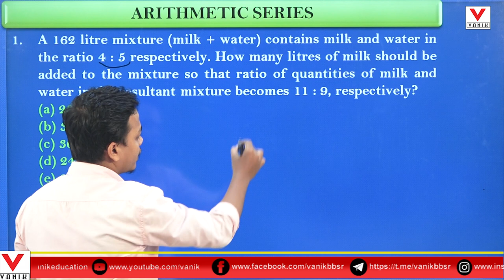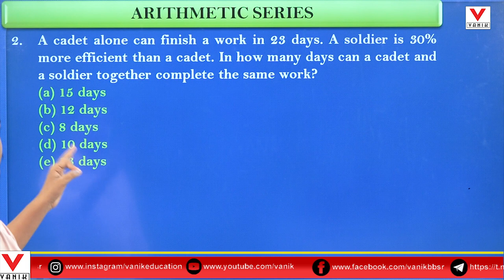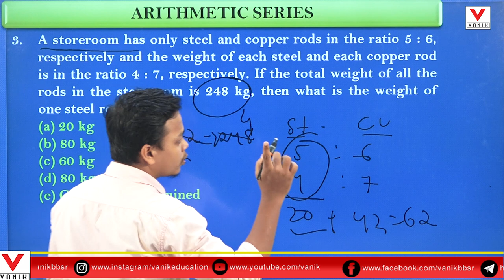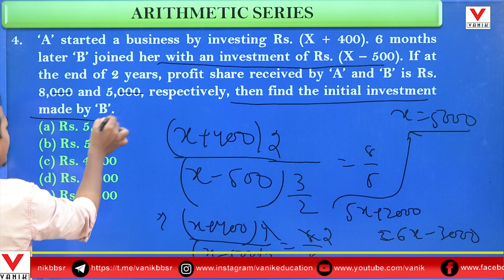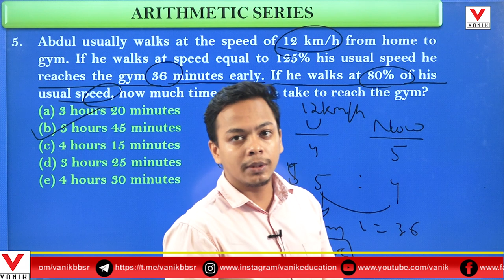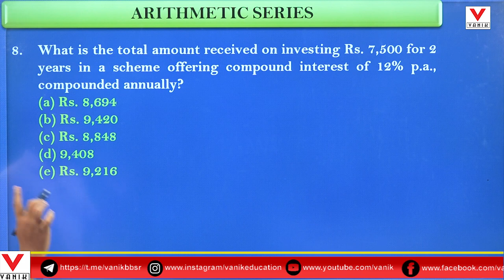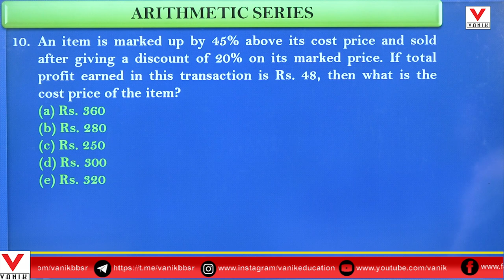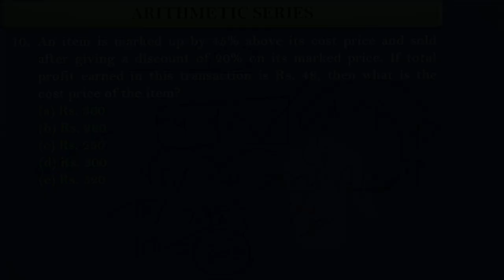10 ARITHMATIC QUESTIONS DISCUSSION FOR ALL COMPETATIVES EXAM 2022 | APTITUDE EPISOD-1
10 ARITHMETIC SERIES FOR ALL BANK EXAM 2022 |VANIK

ASO LIVE IMPROVEMENT @ Vanik Smart .com

ASO English Improvement (TAPAN Sir)

ASO MATH(Kalpataru Sir )
Buy @

ASO Reasoning (GANESH Sir )
BUY @